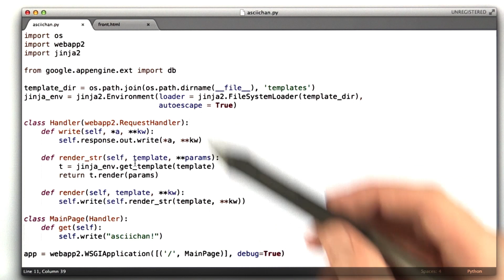Getting Started on ASCII Chan - Web Development